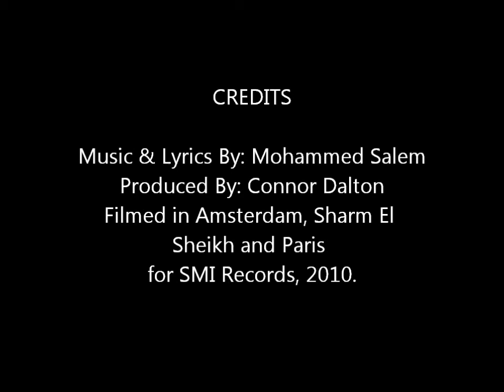Mohammed Salem - Hit Me Up (Official Music Video)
The official music video of this hit single is taken from the 2010 SMI release "The Greatest Gift".  The video was filmed in various locations including France, The Netherlands and Egypt.